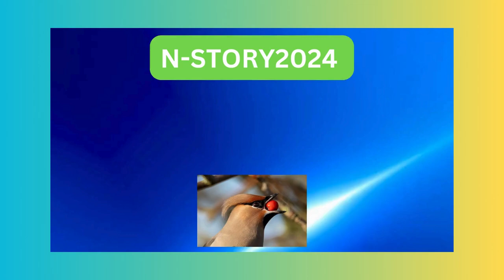Princess Diana – How Diana become The People's Princess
Princess Diana, often referred to as the "People's Princess," captivated the world with her grace, compassion, and unwavering commitment to humanitarian causes. Born Diana Frances Spencer on July 1, 1961, she became a global icon through her marriage to Prince Charles, the heir to the British throne.

Diana's magnetic presence and genuine warmth endeared her to people from all walks of life. Her timeless beauty, with striking blue eyes and a radiant smile, made her a fashion icon and a fixture in the public consciousness. Yet, it was her deep empathy and sincere desire to help others that truly set her apart.

Throughout her life, Diana used her platform to raise awareness and support for numerous charitable endeavors. She became closely associated with causes such as the fight against HIV/AIDS, landmine clearance, and the welfare of children and the homeless. Her hands-on approach to charity work, often visiting hospitals, shelters, and communities in need, earned her widespread admiration and affection.

Despite the pressures of royal life and the scrutiny of the media, Diana remained remarkably relatable and down-to-earth. Her openness about her struggles with mental health, bulimia, and the challenges of her marriage endeared her even further to the public, breaking down taboos and sparking conversations about these important issues.

Tragically, Diana's life was cut short in a car accident in Paris on August 31, 1997, at the age of 36. Her untimely death was met with an outpouring of grief from around the world, as millions mourned the loss of a woman who had touched so many lives with her compassion and grace. Despite her passing, Princess Diana's legacy as a champion of the marginalized and an icon of compassion continues to inspire generations.